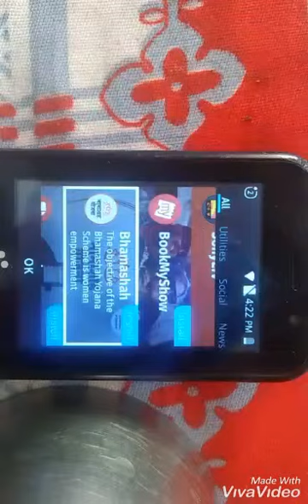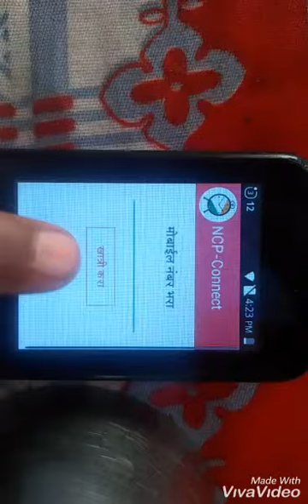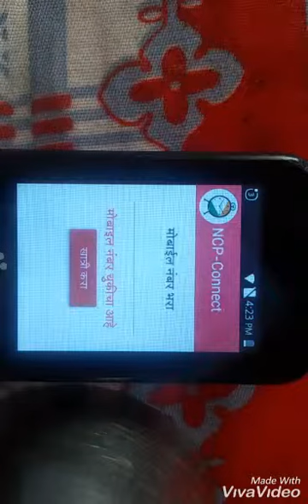Jio phone new app update Today || जियो फोन मे आ गया नया अपडेट कमाल का एप कैसे डाउनलोड करें और कैसे